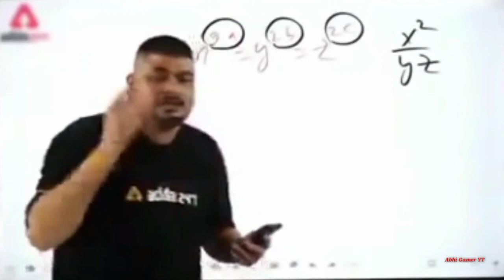Turbo Racing 3D Gameplay Lavel 2 Turbo Racing 3D Car No 2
TURBO DRIVING RACING 3D

Turbo Driving Racing

￼ 10

￼ 778.7 k

Dizzying 3D races at breakneck speeds

ADVERTISEMENT

Latest version

2.8

Older versions

ADVERTISEMENT

Turbo Driving Racing 3D is a racing game where your goal is to get as far as you can while weaving through traffic. Given the number of cars and trucks blocking each lane, though, this will be far from easy.

The controls in Turbo Racing Driving 3D are very intuitive: on the screen you have your accelerator and brake pedals, and to turn the wheel, all you have to do is tilt your Android to the left or right. It might seem like a good idea to drive slow so you have better control and can dodge other vehicles, but doing this means you'll miss out on points, since the faster you drive, the more points you'll get.

You can unlock new vehicles with the money you earn as you play. You can also invest your money to buy upgrades or new coats of paint for the cars you already have in the garage. And when you level up, you'll unlock new tracks.

Turbo Driving Racing 3D is a 3D racing game with great graphics and fun controls. Thanks to the large number of cars and tracks waiting to be unlocked, this game is sure to keep you entertained for a while.

New Top mola mere mola dị remix..
mola mere mola dj remix whatsap..
Kawasaki ninja h2r Top speed 450..
Kawasaki Ninja H2 Vs H2R| Race ...
Maula mere maula dị remix..
Traffic Rider Kawasaki Ninja H2 -B..
Renault Clio R.S 200 EDC Car Top...
Spada Codatronca TSS Car top spe...
Indian Bikes Driving 3d -|| Pulsar Bi...
Top Speed Bike Racing Status Vide.
Download Ninja H2 Bike Game On...
Pagani Zonda R 4k Racing Video T..
Pulsar 220 RS Top Speed in Indian..
Ford Shelby GT500 All in 1 Car Rac..

Lamborghini Sesto Elemento Car R..
Kawasaki ninja H2 R top speed in tr..
H2R Full Modif Libas Curamnya Sik...
SK 1200R Status Video Top Speed...
Ninja H2R Top Speed WhatsApp St..
Power of Kawasaki Ninja H2r #
Kawasaki ninja h2r mood off statu...
Ninja H2R Top Speed flybuy Whats..
Kawasaki Ninja H2R Awesome Wh..
Ferrari 308 GTS Top Speed...
cd 70 modification
| Bike Poetry..
Traffic Racer Car No 7 status Vide0...
Ninja H2R Top Speed Bike Racing...
Maula mere maula bike racing(1)

Kawasaki ninja H2 top speed in tra..
La salvada más épica de Kimm.
CBN 1000R Bike Racing Video Wor...
YNH S1 Top Speed Bike Racing Vi..
Kawasaki ninja h2r status X Middle.
qitbch H| my vilogs viral video | #...
Top Speed Kawasaki Status Top S.
Ninja 300 Top Speed Video Kawas..
mood off with kawasaki ninja h2r ...
Traffic Racer Car No 24 Top Speed..
Kawasaki Ninja h2r top speed 400 .
Ford Shelby GT500 Fordcar ford..
Ferrari Laferari 4k Racing Video Fe..

Iop speed Kawasaki Slaus iop ...
Ferrari Laferrari 4k Racing Video Fe..
ninja h2r top speed & price and al...
H2r top speed and hig pick-up stu...
DCT STR STATUS VIDEO SPORTS.
mola mere mola mere dj song in K...
Traffic Racer Car No 36 Top Speed..
Maula mere maula,
Kawasaki Ninja H2R bike driving p.